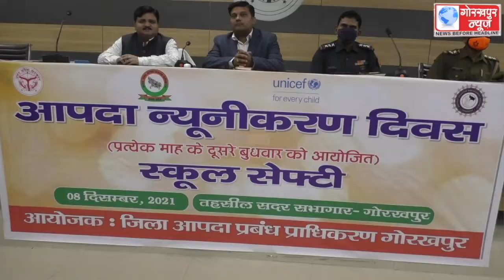आपदा न्यूनीकरण दिवस के अवसर पर स्कूल सेफ्टी प्रशिक्षण का किया गया आयोजन,पचास स्कूलों को आपदा से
आपदा न्यूनीकरण दिवस के अवसर पर स्कूल सेफ्टी प्रशिक्षण का किया गया आयोजन,पचास स्कूलों को आपदा से बचाव के प्रति किया गया जागरूक